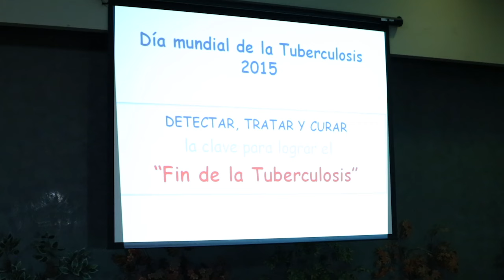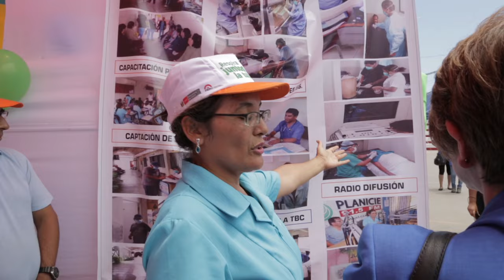Semana del Día Mundial de la Tuberculosis Lima 2015